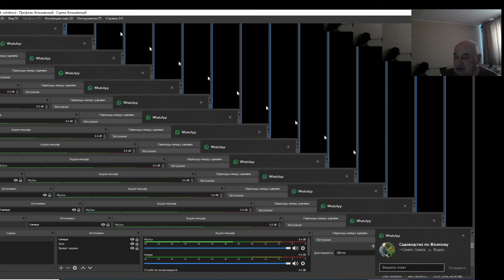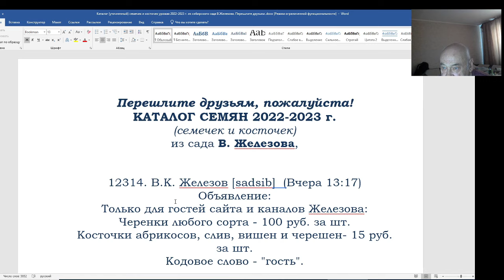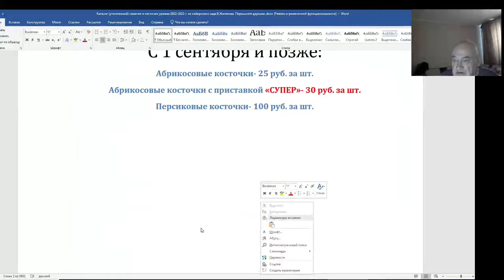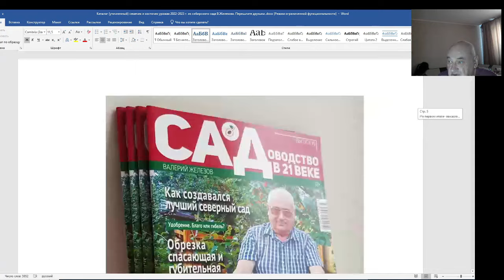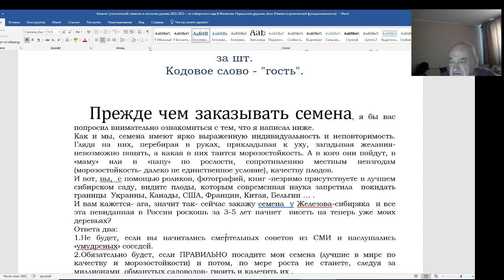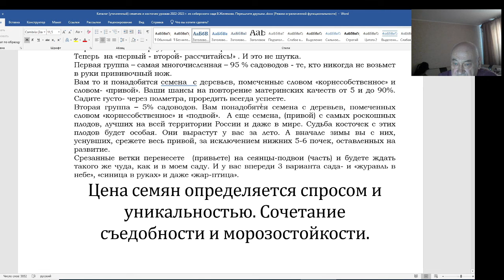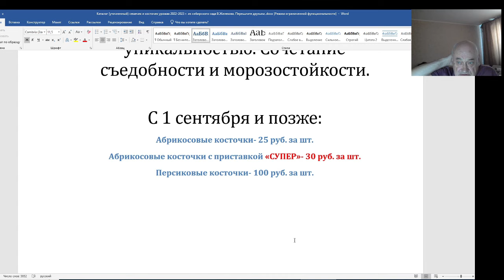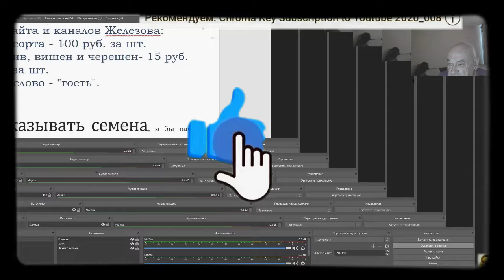Семена и черенки Железовых - налетай, подешевело!!! Серия 2.